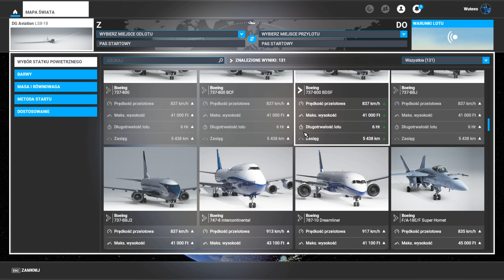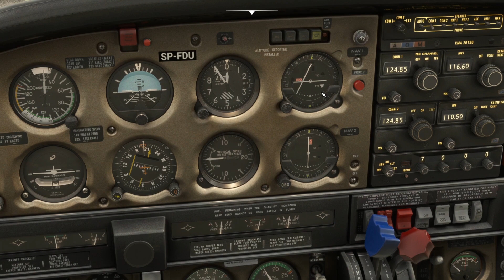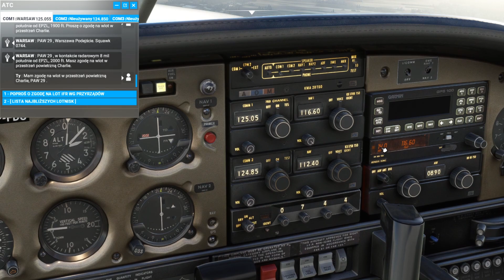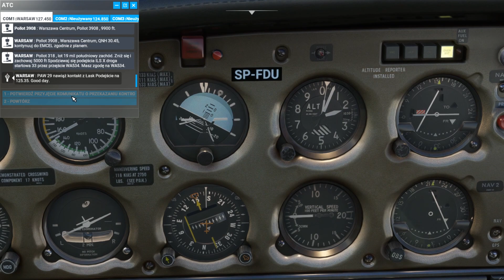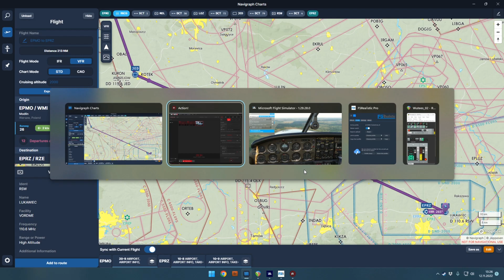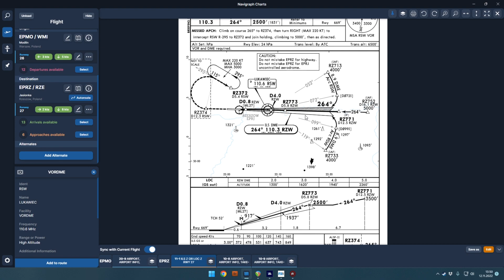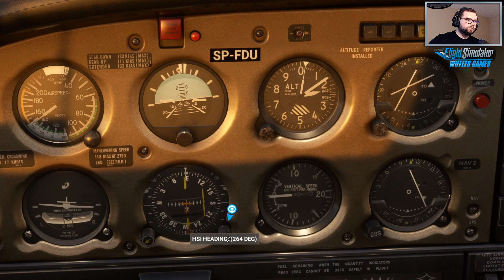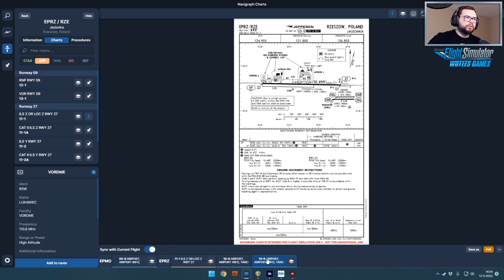#16 MSFS2020 P28 Arrow IV, VFR, VOR, DME, ILS oraz nowa wersja Navigraph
Witam w świecie lotnictwa. Na moim kanale od teraz będzie ukazywał się Microsoft Flight Simulator 2020. Jest to tytuł który pozwoli mi przemierzać świat ale po raz drugi w powietrzu.
MSFS2020 jest symulatorem więc ciągle pozostajemy w tej tematyce jednak jest dużo trudniejszy niż "Farming" czy "Euro Truck" ale nie tak wymagający jak Xplane11, pomimo tego proszę Was o wyrozumiałość, dopiero zaczynam swoją karierę pilota. Na pierwszy plan idzie Cessna Skyhawk ale mam już następne plany co do samolotów jednak bądźcie cierpliwi, wszystko przyjdzie z czasem.
Zapraszam Was na kolejny odcinek z latania.

Zbieram pieniądze na drogie leki, zakup sprzętu do nagrywania filmów oraz na nowe tytuły na kanał

Polecam grupę Gracze PC Polska w której ja też udostępniam moje materiały, zapraszam wszystkich do wspólnego świata gier

Mój sprzęt:
Procesor: Intel Core i9-12900K
Płyta główna: MSI PRO Z690-A WIFI DDR5
Karta Graficzna: MSI GeForce RTX 3090 Gaming X Trio
Pamięć RAM: Corsair 32 GB 4800 Mhz CL40 Vengeance
Zasilacz: Be Quiet Straight Power 11 1000W 80 PLUS Gold
Chłodzenie: BE Quiet Silent Loop 2 280mm 2x140mm
Obudowa: be quiet Dark Base 700 Black
Klawiatura: Logitech G915 LIGHTSPEED Tactile
Mysz: Logitech G502 LIGHTSPEED HERO
Kierownica: Thrustmaster T300RS Alcantara Edition + SKRS
Słuchawki: Logitech G935
Joystick: Logitech Pro Flight X56 Rhino Hotas